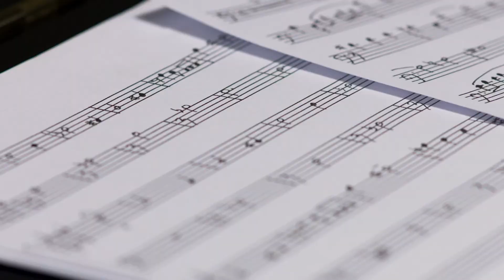Tráiler de Dolorosa Giogia (Sweet Pain)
Trailer de Dolorosa Giogia (Sweet Pain), la película dirigida por Gonzalo López y protagonizada por Amiran Winter, Paula Célières, Cristian Monasterio, Pep Tosar y Meri Anglés, se estrenará el 14 de junio de 2019.